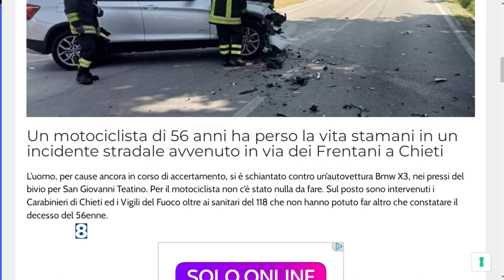Chieti - Tragico schianto, motociclista perde la vita